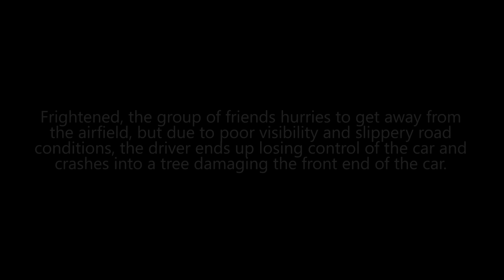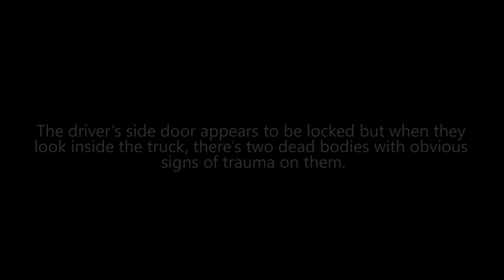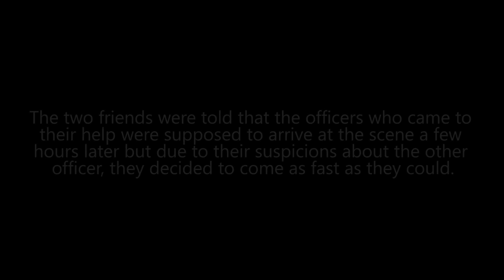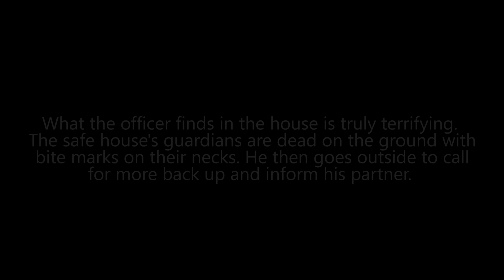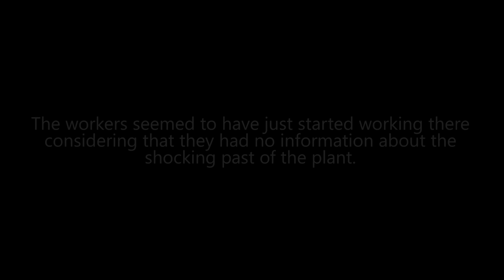BeamNG drive - Short Stories Ep.3 (Mysterious Events 2)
This is Episode 3 of the Short Stories series. It includes various accidents, collisions and crashes that are turned into lifelike events by giving actual details about each specific crash or accident. Please let me know down in the comments below of what you think about this series. Enjoy!

Please rate this video if you enjoyed it and feedback is always welcomed in the comment section below.

Mods:
Let me know down in the comments below if you are interested in a specific mod that's found in the video.

PC (laptop) Specs:
CPU: i7-4722HQ up to 3.4GHz
GPU: NVIDIA GeForce GTX950M 4GB
RAM: 16GB DDR3L SDRAM (2 DIMM)
HDD: 2Tb 5400 rpm Hard Drive